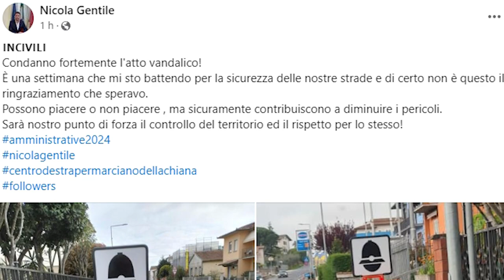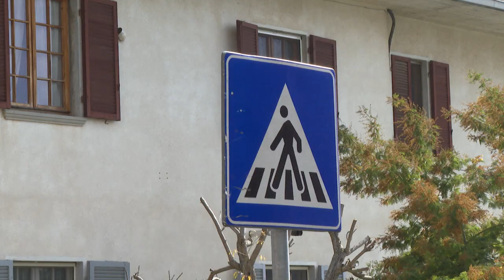Marciano, imbrattati autovelox installati dopo l'investimento delle due ragazzine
Erano stati installati nemmeno una settimana fa, dopo il grave incidente che aveva visto coinvolte due ragazzine di 12 anni, travolte sulle strisce pedonali all'uscita dalla scuola a Marciano della Chiana. Ma adesso i velocity box sono finiti nel mirino dei vandali, che li hanno imbrattati con della vernice rossa.
E' successo nella frazione di Cesa.